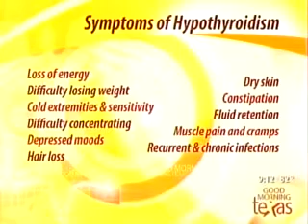Dr. Hotze - Autoimmune Thyroiditis & Hypothyroidism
Do you have cold hands, difficulty concentrating, hair loss, constipation, chronic infections, weight gain and low libido? These symptoms are commonly caused by hypothyroidism. for more information.